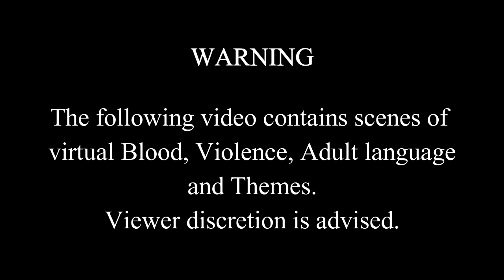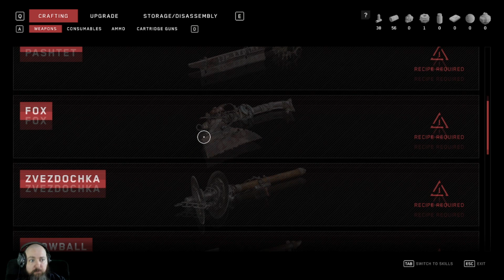Atomic Heart Part 2